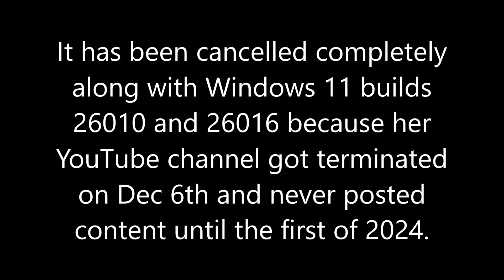has cancelled the December 2023 security patch video!